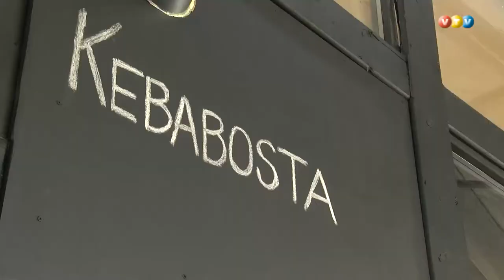Madonā atbalsta jaunos uzņēmējus